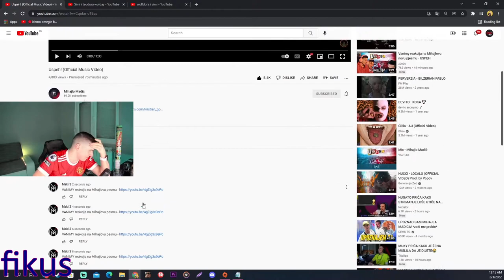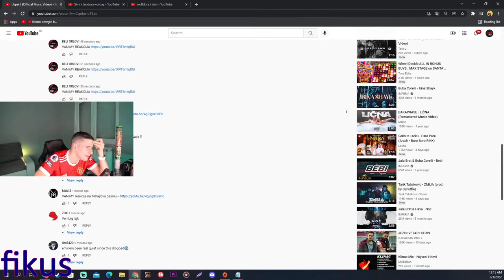SIMI REAKCIJA NA MIHAJLO MADIC - Uspeh! (Official Music Video)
- Sadržaj preuzet od:
Simi:
Ukoliko neko od kreatora želi da se video ukloni, molim ga da me kontaktira na e-mail